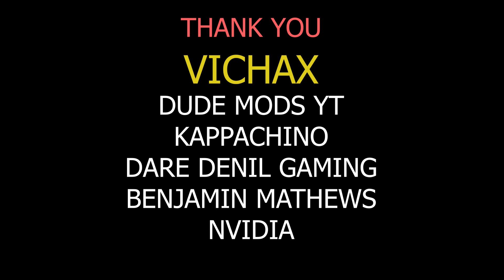EXTREME OFFROADING ROUTE and CAVE Exploration | REALISTIC DRIVING | BeamNG DRIVE MALAYALAM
Top Games Played Now:

BeamNG Drive
Eurotruck Simulator
American Truck Simulator

As many people are asking for system spec, here it is:

Processor: AMD Ryzen 5 3500 6 core processor
RAM: 32GB
Graphics Card: AMD MSI Mech X2 RX6600
1TB Disc Space
250 SSD